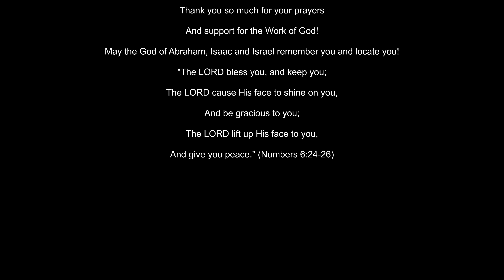ISOLNA DANGDIKNA SIKGIPARANGNA ARO CHADAMBERANGNA KU'PATIANI || APOSTLE GOERA M SANGMA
Life's advice to young people who wants to be in the ministry and serve God in the long run || Youth Christian Counselling || Teaching about Personal Devotion and Putting God first in Life's Decision making ||

Chadamberangna Isolna dangdikani bidingo, aro Jora Ripeng ra'e nokdang daknani bidingo ku'patiani aro skianiko on'ani.